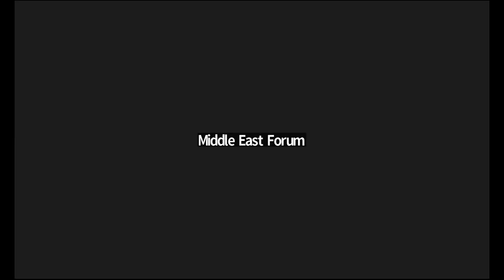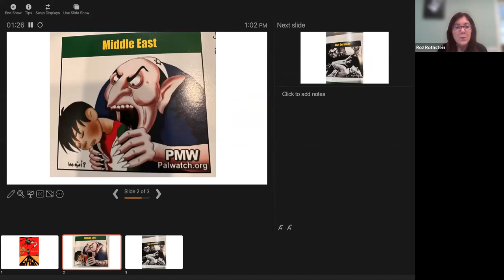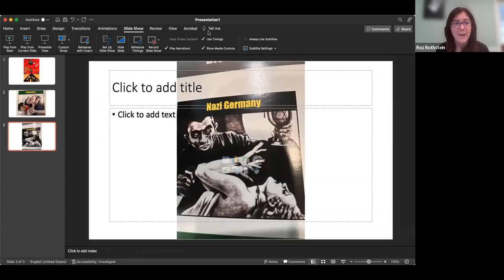Israeli Apartheid Week Returns to a Campus Near You with Roz Rothstein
According to Ha'aretz, "Israeli Apartheid Week started in 2005 in Toronto, and since then has become an annual headache for pro-Israeli organizations, a growing concern for Israeli diplomats, and probably the worst time on campus for Israeli students." As the 2023 version ends at dozens of North American universities, we ask: What impact does this event have? Is it growing or declining?